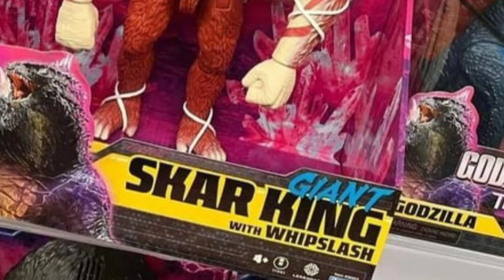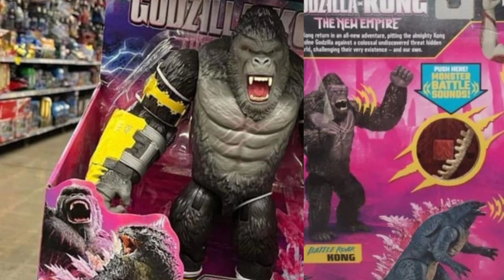KING KONG's New name revealed ? | Action toys decode | maskz decoders |(தமிழ்)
New titan's skarking and shimo revealed in action figure major updates of godzillaxkong